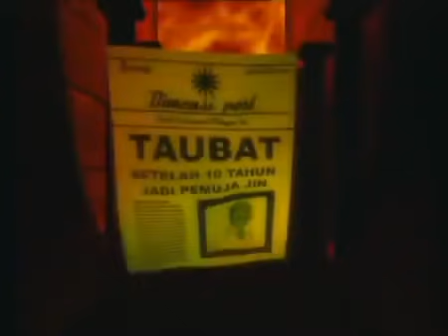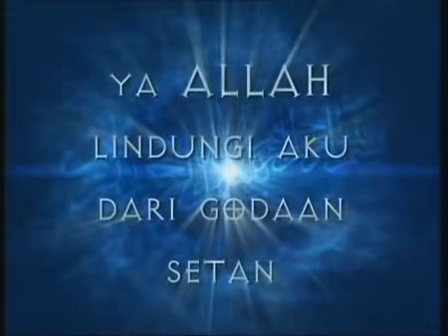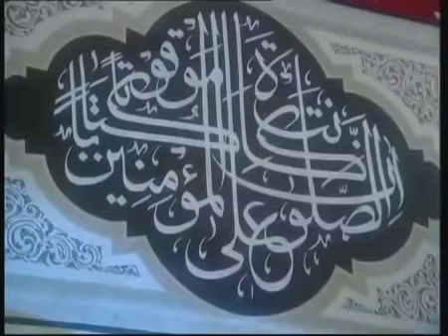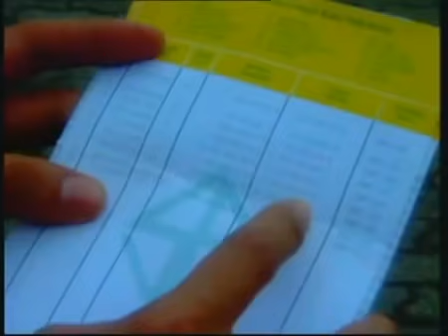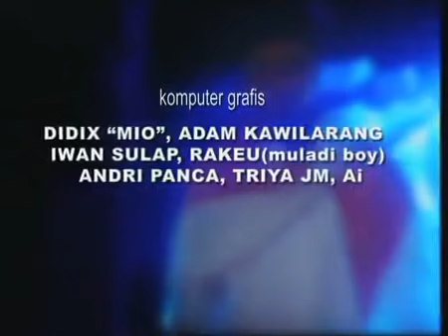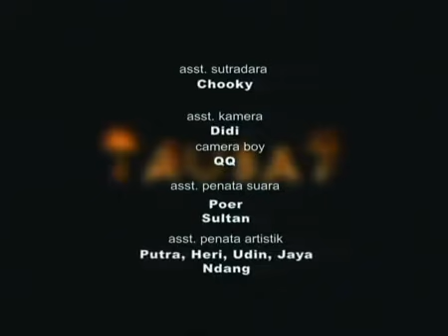Pencuri Uang Amal - FTV Hidayah